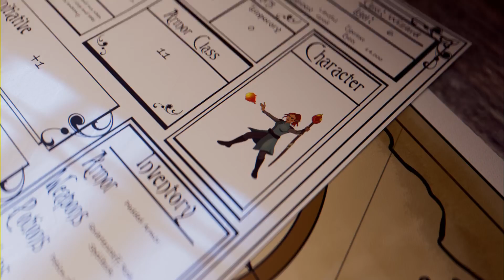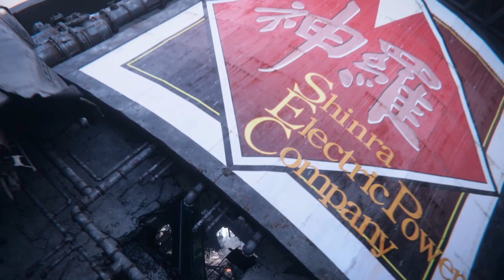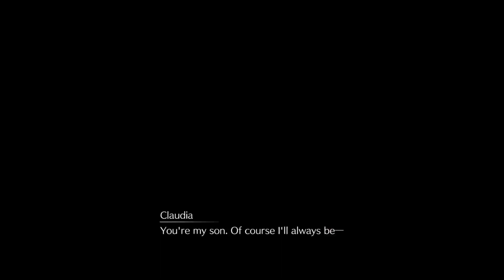The Epic Rebirth Of FF7: Part 1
Opening Story, FF7Rebirth Part 1.